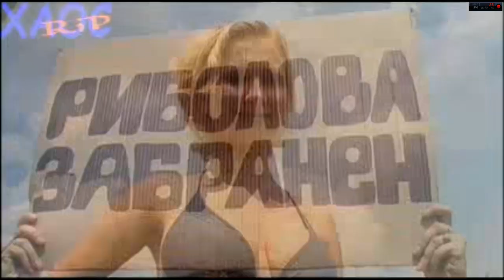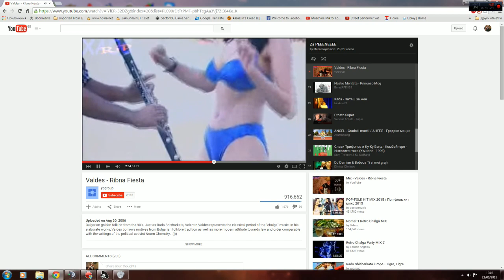Valdes feat Milencho - Ribna Fiesta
Valdes feat Milencho - Ribna Fiesta text
И ловец съм, и рибар съм!
 Ебре-дебре!
Хващам риба край рекичка, а отсреща гола ученичка.
Гола-гола, голеничка, тя пече се на тревичка.
(х2)
Припев:
(х2)
 на закона мамата ебал съм,
Чужди булки в коли, язовири и гори.
Ебре-дебре!
Хвърлям мрежи край реката,
а отсреща легнала кумата.
Гола-гола под полата, тя припича си бедрата.
(х2)
Припев:
(х2)
Ебре-дебре!
Припев:
(х2)
Ебре-дебре!
Хванах, хванах сто шарана
и една голяма мряна.
Триста едри каракуди,
много, много паламуди.
(х2)
Припев:
(х2)